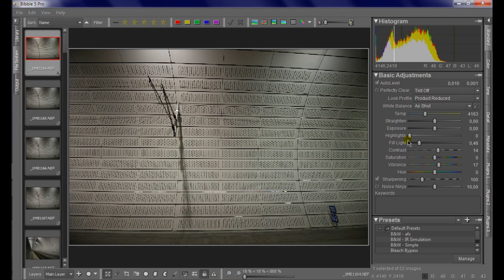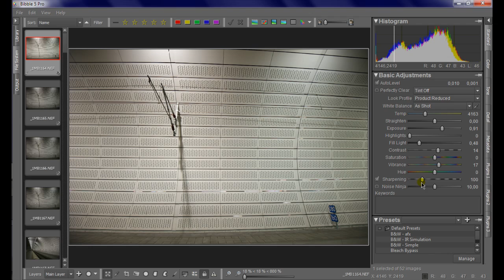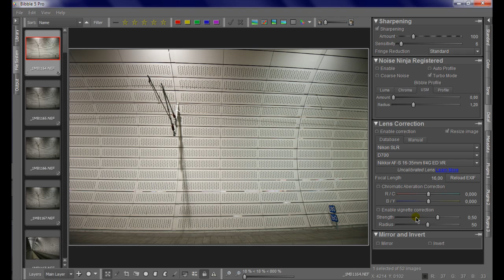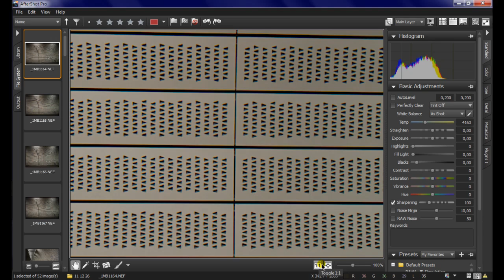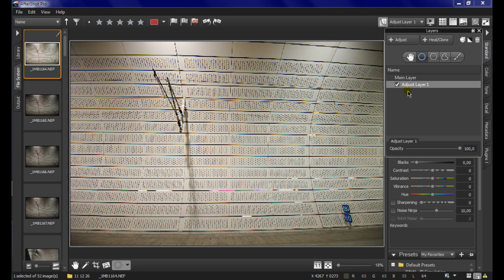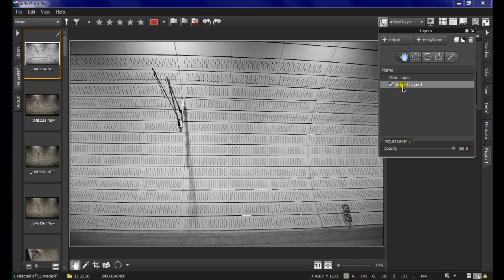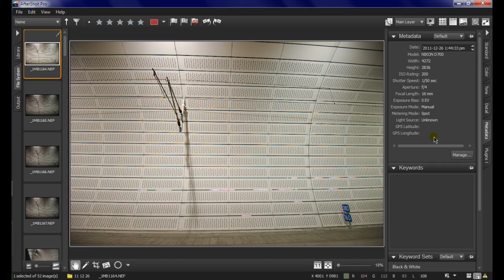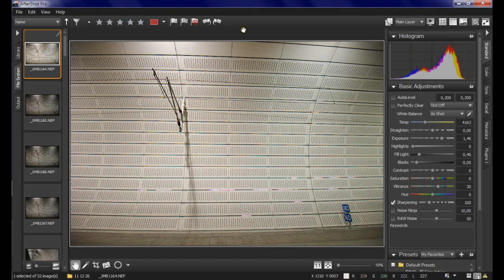English-Corel RAW converter AfterShot PRO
In this video I give you an overview of the brand new RAW-Converter AfterShot PRO from the company COREL.